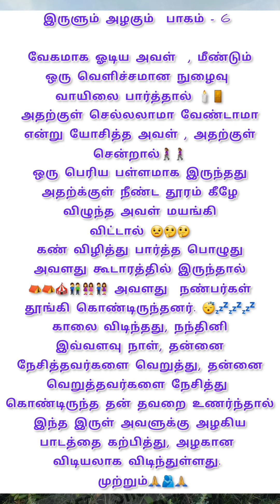அழகு story shortstory tamilstory kuttystory storylovers storylove